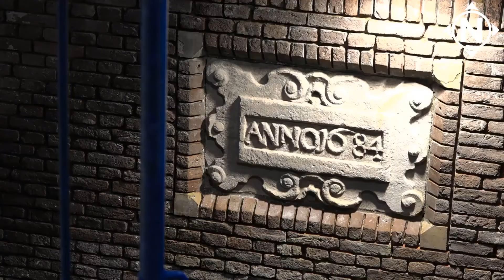Sluis Nieuwe Niedorp krijgt nieuwe deuren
NIEUWE NIEDORP - De schutsluis aan de Dorpsstraat in Nieuwe Niedorp heeft nieuwe deuren. Ze zijn er vandaag ingehangen. De nieuwe deuren vorm het sluitstuk van de complete renovatie van de sluis. Een pronkstuk voor het dorp vinden leden van Historisch Niedorp: "Het is één van onze oudste monumenten."